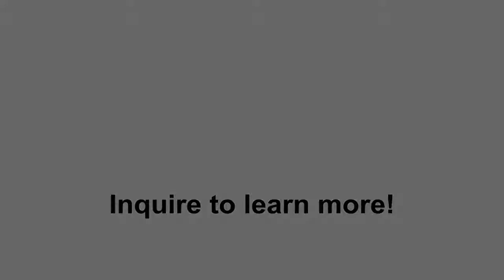Post Auction | Antique Putti Wall Brackets | Vintage Sculpture | Clarke Auction Gallery